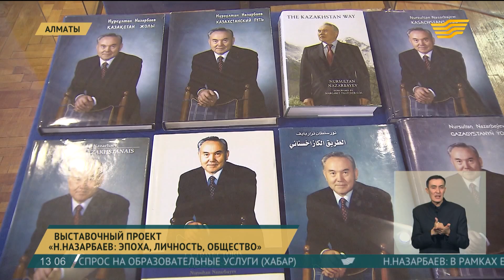Выставочный проект «Н.Назарбаев: эпоха, личность, общество» открылся в Алматы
Сегодня в Алматы в Центральном государственном музее открылась передвижная выставка «Нурсултан Назарбаев: эпоха, личность, общество».

Впервые за 20 лет Библиотека Первого Президента представляет столь масштабный проект.  Более 700 экспонатов из музейного фонда, личного архива и личной библиотеки Главы государства о ключевых моментах становления Независимого Казахстана.

Выставка приурочена ко Дню Первого Президента и Дню Независимости Республики. Помимо экспозиции запланированы еще 3 международные конференции и 5 научных семинаров.

Ботагоз Каипова, заместитель директора Библиотеки Первого Президента РК - Елбасы

- Особенный раздел, раздел «Награда Президенту - Признательность народу», где представлены высшие государственные награды, которыми был удостоен Нурсултан Абишевич, следовательно, и народ Казахстана, в рамках своей миротворческой деятельности, в рамках формирования и развития глобального диалога. Особый подраздел, конечно, представляет коллекция Коранов, священного Писания мусульманской религии, каждая из которых имеет свое историческое значение.